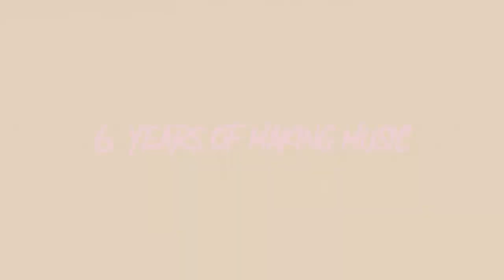Megaplex in Concert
Bit of a variety pack for yall this time. Check out these most excellent artists on stage rocking out to some tunes!

0:00 Status Ferret is Over
48:27 The Gekkos Get Spooky
1:47:31 Psy Fox Rocks the Block
2:46:51 [GoH] Whsprs Shines Bright
3:41:40 LaunchSix Goes Freestyle